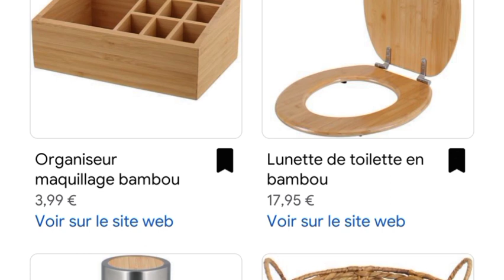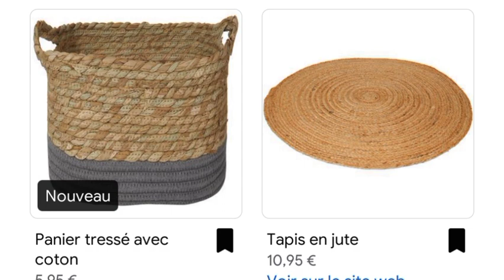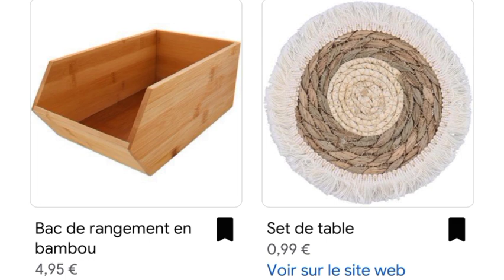catalogue action 🛒 arrivage avec les prix 💸💸catalogue